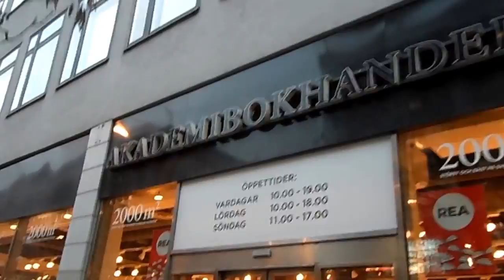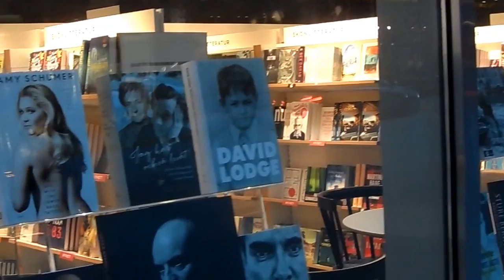El último suspiro del libro en formato de papel porque el avance tecnológico es implacable